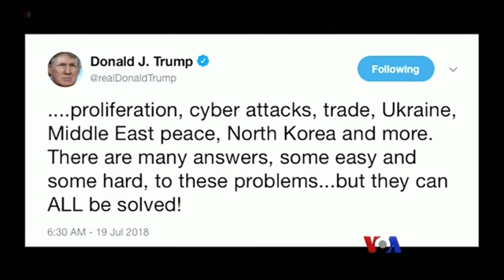ရုရွား ထိပ္သီးေဆြးေႏြးပြဲအေပၚ ေ၀ဖန္သုံးသပ္ခ်က္မ်ား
ဖင္လန္ႏုိ္င္ငံ Helsinki မွာ ရုရွား သမၼတ Vladimir Putin နဲ႔ သမၼတ Trump တုိ႔ ေတြ႔ဆုံခဲ့တဲ့ ကိစၥ ေ၀ဖန္ေျပာဆုိေနၾကတုန္းမွာပဲ ဒီ ႏွစ္ႏွစ္ကုန္ပိုင္း အေမရိကန္ျပည္ေထာင္စုကို ရုရွားသမၼတ Putin လာေရာက္မယ့္အေၾကာင္း အေမရိကန္ သမၼတ အိမ္ျဖဴေတာ္က ေၾကညာခဲ့ပါတယ္။